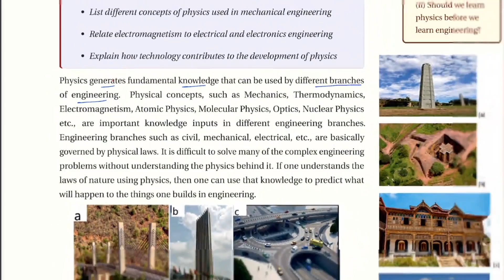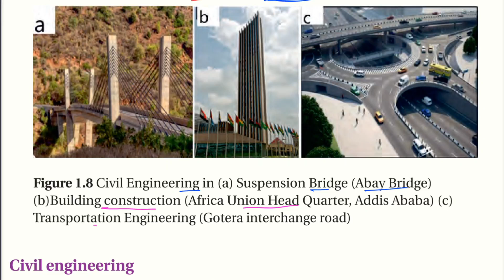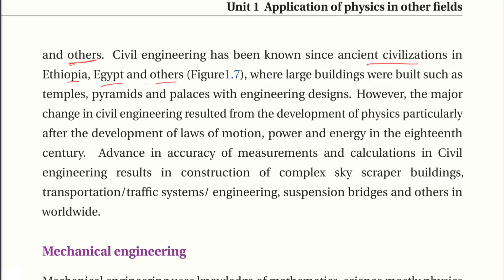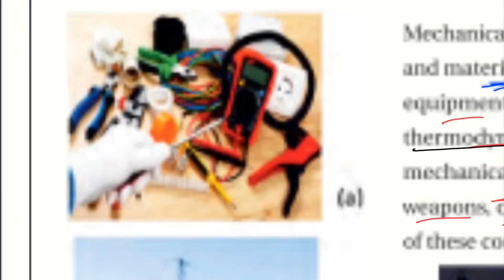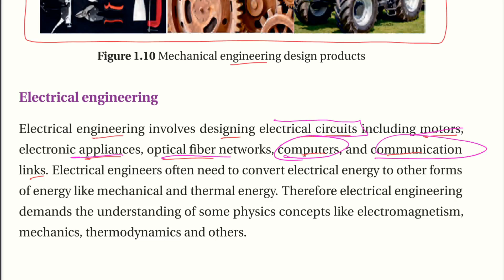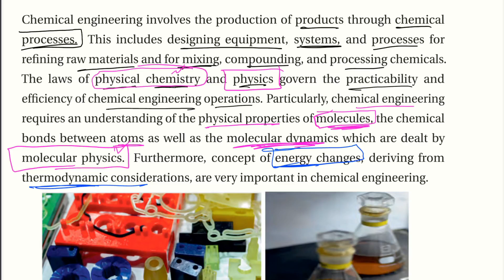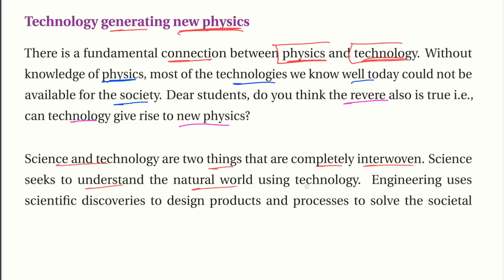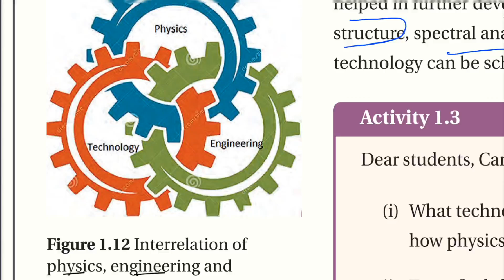Ethiopian Grade 12 Physics 1#2 Physics and Engineering